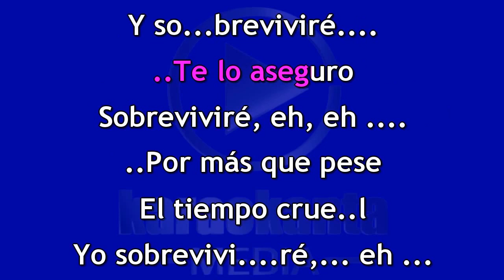Olimpia Flores Sobreviviré DEMO